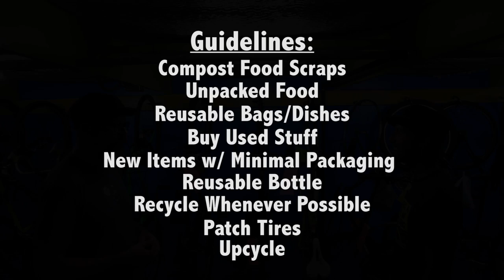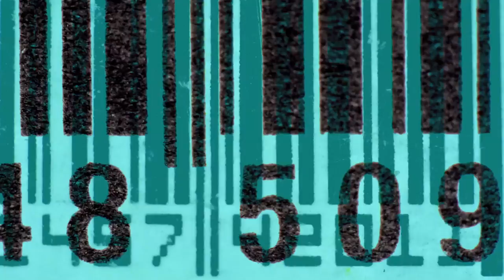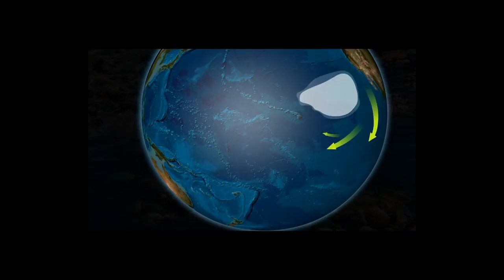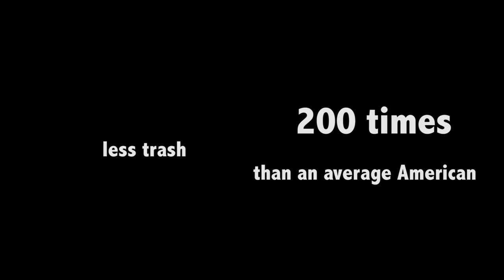Sustainable Living E2 | Waste: Zero Waste, The 5 R's, Composting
Follow Robin Greenfield's bike ride across the USA practicing sustainable living to the extreme. In this 5 episode series you'll learn how your daily actions with food, waste, water, transportation, and energy affect the earth, other species, and yourself. And you'll learn how you can be a part of the solution and live sustainably.
Episode 2 is waste and documents Robin's efforts to cross the country eating creating almost zero waste. The average American creates 4.5 pounds of trash per day and he created just 2 pounds the entire summer. That's 200 times less trash than the average American. Along with inspiration you'll learn what you need to know to live a near zero waste life including the 5 R's, composting, and many other tips to go zero waste. Plus you'll learn about the impact of stuff being created, the process what happens to trash once it's in your trash can or recycle bin, and litter in the environment.

To learn more about what you can do to live sustainably